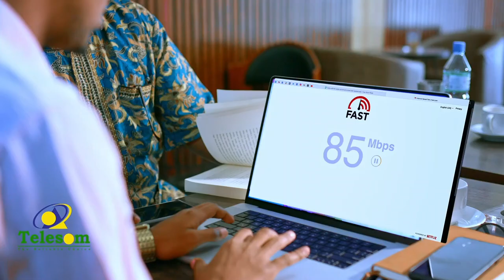Hordhac:- Halgan caalami ah & kacdoon joogto ah oo aan ku koobnayn soohdin & isir ayaa lagu yaqaanay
Waayojoog:-Maxaad ka taqaan halgamaa Maxamed cali.
Hordhac:- Halgan caalami ah iyo kacdoon joogto ah oo aan ku koobnayn soohdin iyo isir gaar ah ayaa lagu yaqaanay Halgaamagan.